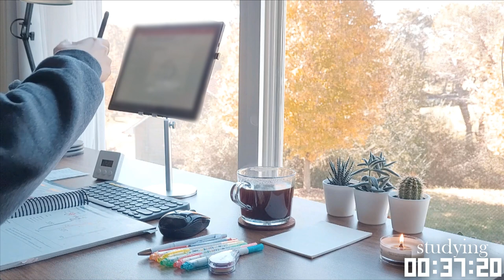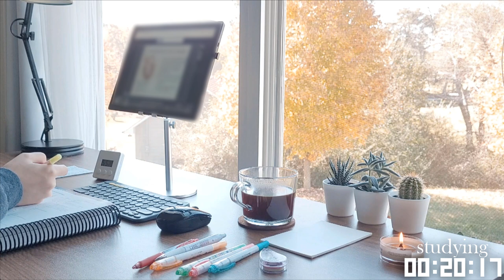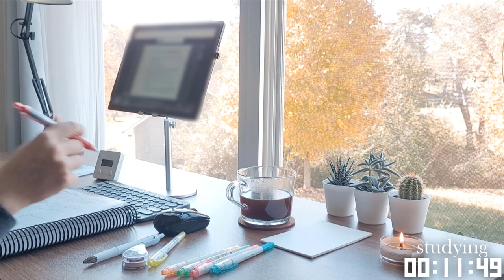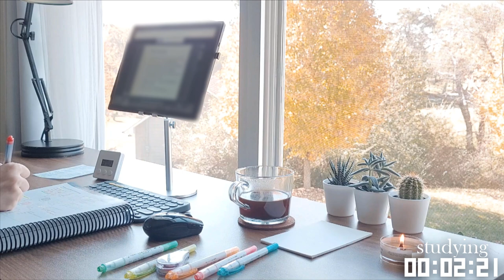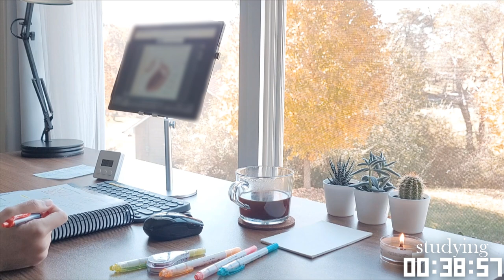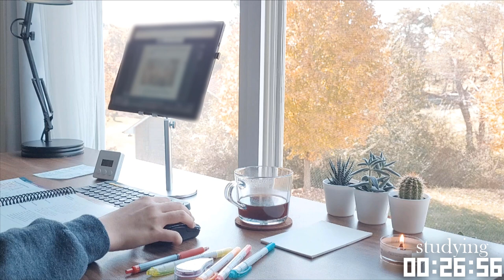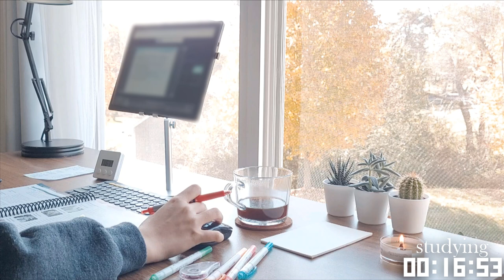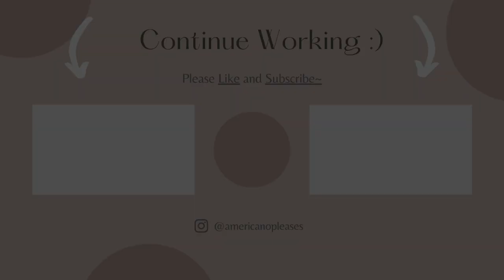🍓 study with me | strawberry moon iu piano study music playlist, real-time, 1.5 hour, pomodoro 40/10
I'm back everyone! Sorry for the long hiatus ;_; I simply could not make time to edit in between exams. But since the holidays are coming up, I'll have more time to study and make videos more often, yay~ :)

⏱ Pomodoro Study Session:
0:00​ Session 1 (40mins)
40:31 Break (10mins)
50:29 Session 2 (40mins)

📝 Schedule For Today's Video:
1. Take notes on Cardiology

Love,
Americano Please ❤

P l e a s e   w a t c h   i n  1 0 8 0 p   H D.

👩🏻‍⚕️ w h o    i s    s t u d y i n g ?
Hi, my name is Rachel. I'm an American medical student.

🎧 s u p p o r t     t h e s e    a r t i s t s :
shin giwon piano & doopiano

strawberry moon
hello spring bye
my sea
heart
bbibbi
palette
ending scene
peach
blueming
rain drop
autumn morning
love poem
the shower

m y   d e s k   s e t u p :
💻 Surface Pro 7
🌵 Cactus Plants